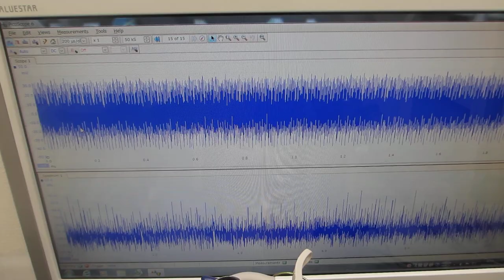樹脂容器を利用した、メガヘルツの超音波システム Megahertz ultrasonic systems using plastic containers